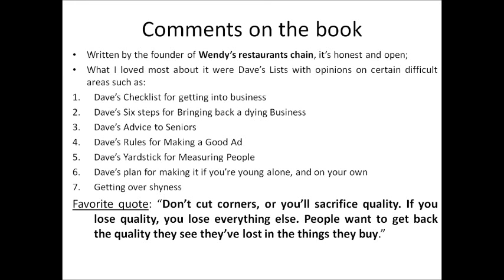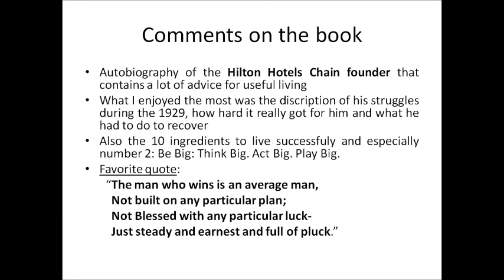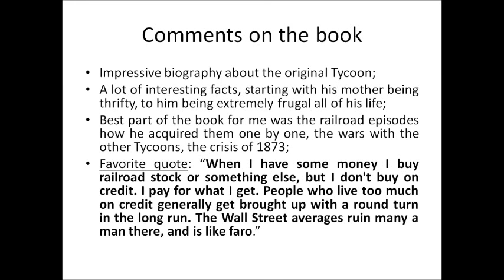Top 6 Business biographies for 2018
Hello again,

I have another awesome video for your enjoyment.
I have here a list of 6 biographies/business books worth reading for 2018:
1)Dave’s way by R. David Thomas
2)The Master-Key to Riches: The World-Famous Philosophy of Personal Achievement Based on the Andrew Carnegie Formula for Money-Making by Napoleon Hill
3)Be my Guest by Conrad Hilton
4)The Gambler by William C. Rempel
5)The First Tycoon: The Epic Life of Cornelius Vanderbilt by  TJ Styles
6)As I See It: The Autobiography of J. Paul Getty

Please enjoy and kindly let me know what you think.